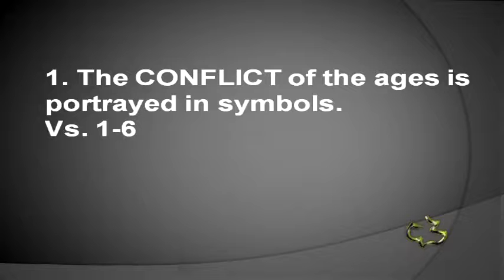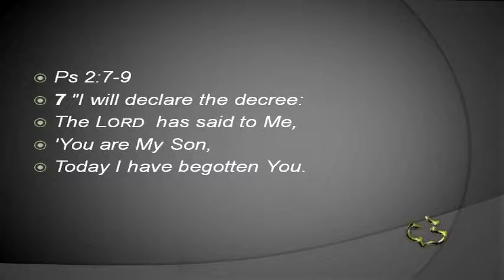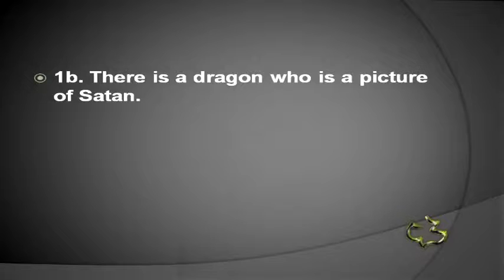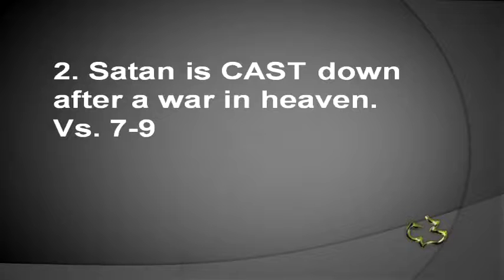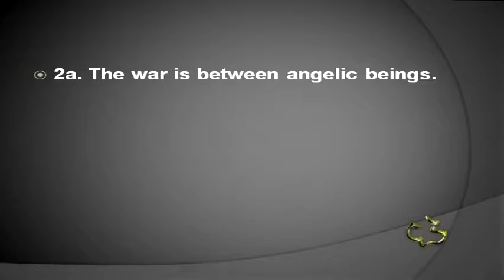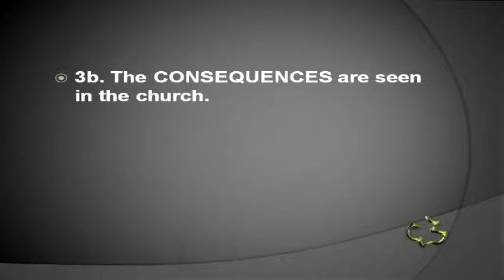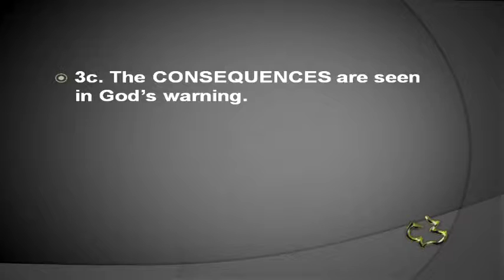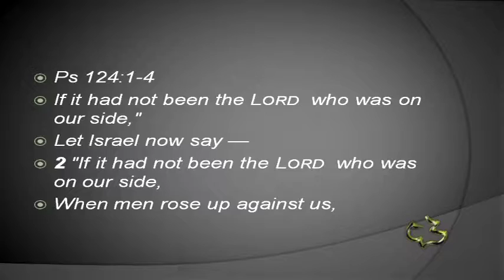New Testament - REVELATION 12:1-17 - (Woman and Dragon)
New Testament - REVELATION 12:1-17 - (Woman and Dragon) - CC Windward - Pastor Tim

New Testament - REVELATION 12:1-17 - (Woman and Dragon) - Calvary Chapel Windward - OAHU, HAWAII - Pastor Tim Newman - From Local Olelo / Oceanic / Time Warner Cable show "A View from Calvary" - Episode #: 209  - Original Air Date: 04/25/2010 A.D.

PASTOR TIM's NOTES:

Revelation 12:1-17
1. The CONFLICT of the ages is portrayed in symbols.
Vs. 1-6
1a. There is a woman who is a symbol of Israel.
1) The woman is a great sign.
2) The woman is identified by her description. Genesis 37:9-11
 3) The woman is experiencing labor pains.
At the time of the birth of Jesus Christ, Israel was in a great deal of pain.
4) The woman’s child will rule the nations. Ps 2:7-9
5) The woman’s child ascends to heaven.
The same word for the rapture of the church is used by John.
1b. There is a dragon who is a picture of Satan.
Revelation 12:9 makes it clear that this is Satan.
1c. There is the woman’s child who is a picture of the Messiah.
We have symbolized here the birth of Christ and His victorious ascension, but
nothing is said about either His life or His death.
2. Satan is CAST down after a war in heaven.
Vs. 7-9
2a. The war is between angelic beings.
What is this celestial conflict all about?
The fact that Michael led God’s angels to victory is significant, because
Michael is identified with the nation Israel (Dan. 10:10–21; 12:1; note also
Jude 9). 1 Cor 1:8-9
The name devil means “accuser,” and Satan means “adversary.”
 2b. The war concludes with the dragon being cast out.
The dragon was cast out of heaven (Rev. 12:9), and he took with him a third of the
angels (Rev. 12:7, 9).
They are spoken of as “stars” in Revelation 12:4 (see also Dan. 8:10).
3. There are CONSEQUENCES of the war in heaven.
Vs. 10-12
3a. The CONSEQUENCES are seen in God’s kingdom.
Heaven will rejoice when Satan is cast out, but the earth dwellers will not.
3b. The CONSEQUENCES are seen in the church.
How did the church who is in heaven overcome Satan?
 They overcame by the blood of the Lamb.
 They overcame by the word of their testimony.
 They overcame by not loving their lives more than God. Mark 8:34-37
3c. The CONSEQUENCES are seen in God’s warning.
The inhabitants of the earth are warned.
The “woe” in Revelation 12:12 reminds us of the “three
woes” referred to in Revelation 8:13.
4. It is the birth of the CHILD that brings persecution to Israel.
Vs. 13-17
4a. The persecution is directed at the Nation of Israel.
The woman needs to flee into the wilderness.
Jesus said in Matthew 24:16,
"let those who are in Judea flee to the mountains."
4b. Protection is given to a remnant of the Nation of Israel.
Her divine protection is compared to wings of an eagle. Ex 19:4-5
The phrase “water as a flood” is not explained, but there is
a parallel in Psalm 124.
A remnant of Israel will be supernatural rescued and they will be super naturally
protected in a special place that God has prepared ahead of time.